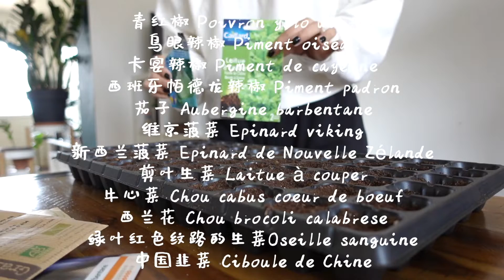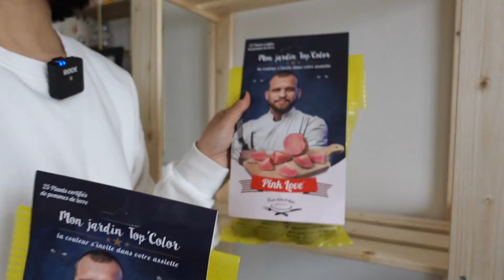12种蔬菜育苗-土豆催芽-Led植物生长灯-IKEA宜家新架子